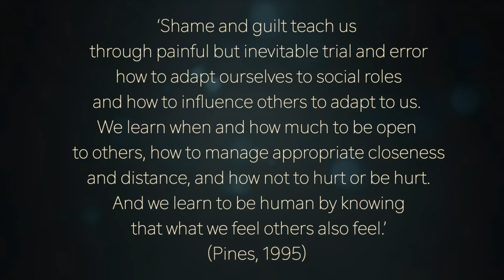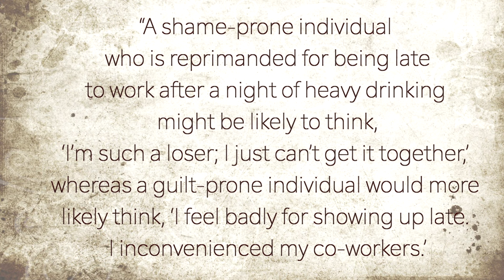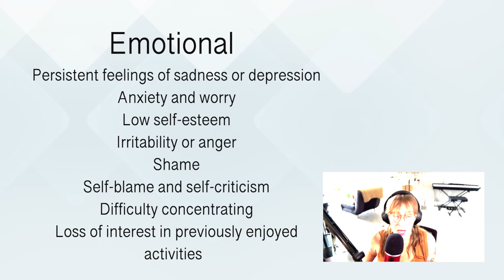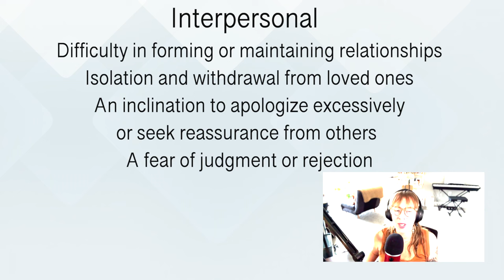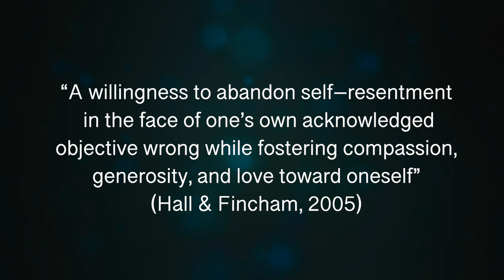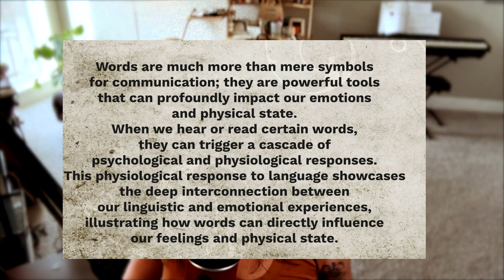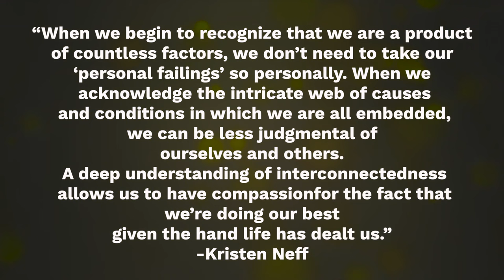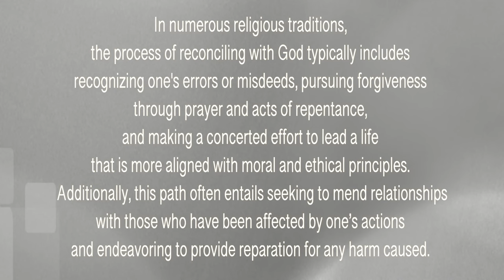Feeling Guilty is Natural Human Behavior: How can therapists help?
In this episode of Common Client Connudrums, join your host, Juniper Owens, director of the Academy of Integrative Mental Health, in a lively two-part discussion about guilt and shame.  In Part One, the focus is on understanding shame. The episode delves into the definitions and distinctions between shame and guilt, highlighting their characteristics and origins. Juniper emphasizes the importance of cultural, religious, and psychological perspectives in comprehending the roots of these emotions. She also discusses the social roles of shame and guilt, emphasizing their impact on human interactions.

The episode offers practical strategies to help individuals deal with these emotions, including:

The concept of self-forgiveness can contribute to improved mental health.
Understanding the difference between proportionate and disproportionate guilt
Cultivating self-compassion is essential to addressing guilt
Recognizing the interconnected nature of human experiences and using restorative justice principles to make amends and seek healing.

00:00 - Introduction
05:31 - difference between guilt and shame
07:29 - Assessing for guilt and shame
08:03 - Functional guilt vs persistent guilt
09:52 Symptoms of guilt
13:23 - Types of guilt
15:05 Proportiante guilt vs disproportionate guilt
21:14 - Self-forgiveness
25:04 - Self-compassion
26:28 - Common Humanity
28:12 - Wise self
30:04 - Restorative justice
32:57 - Making amends
36:02 - Conclusion

References:

20 science-based recommendations for therapy with highly self-critical or shame-prone clients. (n.d.). ACT With Compassion.

Budiarto, Y., & Helmi, A. F. (2021). Shame and self-esteem: A meta-analysis. Europe’s Journal of Psychology, 17(2), 131–145.

Cavalera, C., Andreani, P., Baumgartner, O., & Oasi, O. (2022). Do immature defense mechanisms mediate the relationship between shame, guilt, and psychopathological symptoms? Frontiers in Psychology, 13.

Clark, A. (2012). Working with guilt and shame. Advances in Psychiatric Treatment, 18(2), 137–143.

Costa, R. M., & Brody, S. (2013). Immature psychological defense mechanisms are associated with greater personal importance of junk food, alcohol, and television. Psychiatry Research, 209(3), 535–539.

Hall, J. H., & Fincham, F. D. (2005). Self–Forgiveness: The Stepchild of Forgiveness Research. Journal of Social and Clinical Psychology, 24(5), 621–637.

Kämmerer, A. (2019, October 9). The scientific underpinnings and impacts of shame. Scientific American.

Let us know your thoughts, questions, or ideas in the comments!